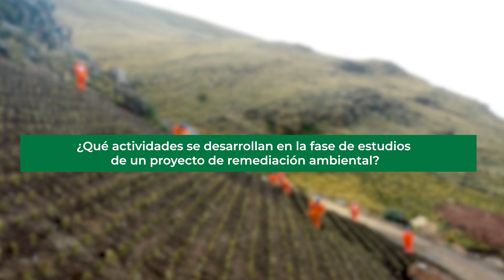ABCDeLaRemediación : ¿Qué actividades se desarrollan en la fase de estudios de una remediación? #6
📹 Sigue nuestra campaña El ABCDeLaRemediación 👩🏻‍🏫 , un espacio donde aprenderás sobre el especializado mundo de la remediación ambiental minera.

📌 El tema de hoy: ¿Qué actividades se desarrollan en la fase de estudios de una remediación ambiental minera?